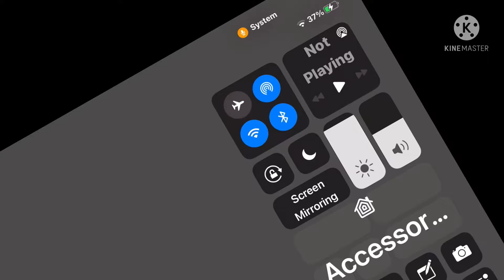MEME HECRET HECK WAT DA HEC DNVFVJVJFJVJVJ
To Jimmy the idk